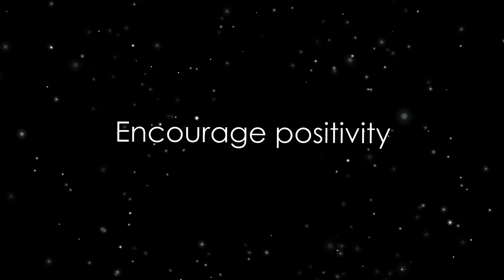Improve communication skills - Blue Obsidian Healing Frequency [Deep Crystal Frequency - Binaural]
Deep Blue Obsidian properties : what you receive through this video :
- Rare crystal energy
- Throat chakra healing
- Encourage communication
- Improve communication skills
Ground you in
- Heal emotional wounds
- Encourage positivity

Healing frequency 639 Hz

How to use: listen to the audio for at least 20 minutes to unlock Blue Obsidian benefits. Phones speakers or TV are ok to use.

I create relaxing music that encapsulates the metaphysical properties of crystals, transmuting it into a healing frequency.

These therapeutic tones provide a sound bath experience, promoting relaxation and inner peace.

It is meant for those who want to sleep, meditate, relax or study/work while raising their vibration.

Enjoy 20 minutes of ambiant soundsfor meditation.

Image : GorissM